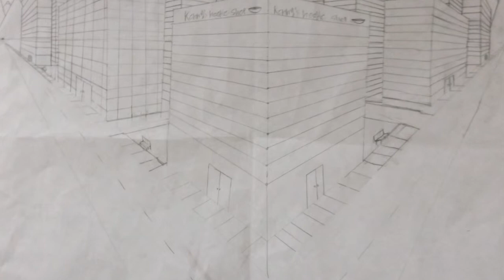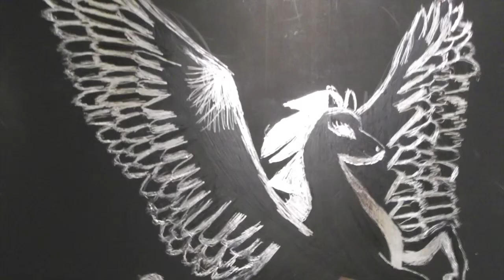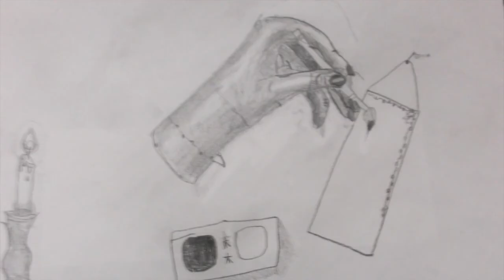2013 Fall Art Slide Show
A selection of works from Foundations I, Drawing I, and Ceramics class